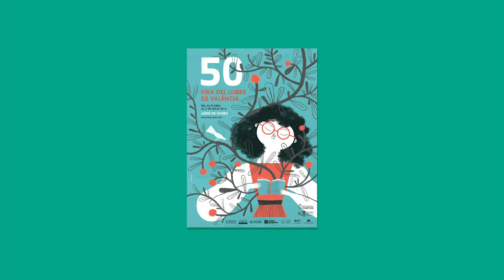Amparo Hurtado - Aprender a traducir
La catedràtica de la Universitat Autònoma de Barcelona, Amparo Hurtado, una de les màximes autoritats en traductologia, ens presenta la seua sèrie "Aprender a traducir".